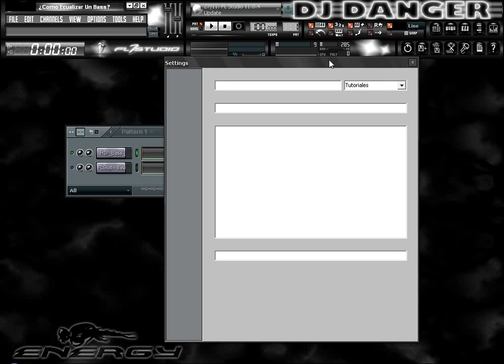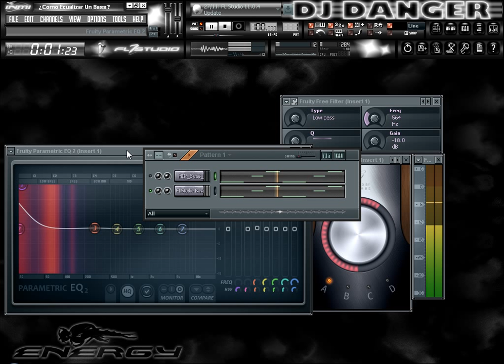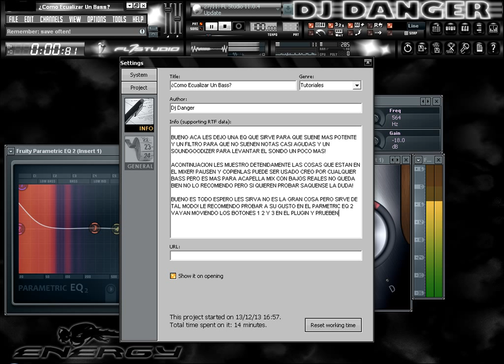¿Como Ecualizar Un Bass?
bueno aca les traje otro tuto a pedido de unos colegas en facebook espero le sirva es algo basico no es la gran cosa pero es para ayudar... aca abjo les deo el link del fl en fl studio 9 se puede abri en 10 y 11 pero no van a andar las cosas del mixer por ahi es mas recomendable pausar y copiar del video..

saludos dj danger.-